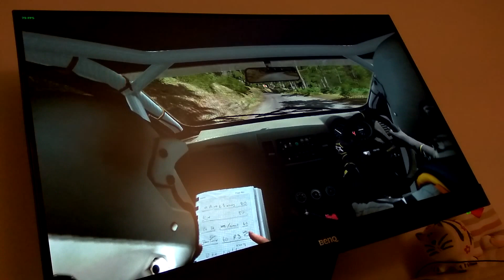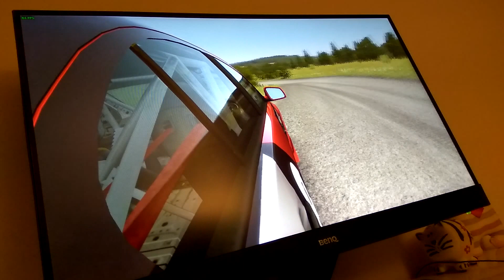Dirt Rally - Linux - ext73 kernel v51.3 Premium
Poniżej działanie gry DiRT Rally [natywna] - z ustawieniami widocznymi na filmiku - na podanej konfiguracji:

The following game DiRT Rally [native] - with the settings shown in the video - on the given configuration:

Ustwienia/Settings: Ultra
Rozdzielczość/Resolution: 1920x1080

Sprzęt: AMD FX 8320 @4600 MHz + Nvidia GF GTX 1060 6 GB VRam + 16 GB Ram

System: Kubuntu Linux 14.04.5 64 bit
Rozdzielczość/Resolution: 1920x1080
Kernel: Linux version 4.11.3-ext73-51.3-piledriver gcc version (eXt73-build_v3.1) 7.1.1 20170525
Sterowniki/Drivers: Nvidia 381.22 [Mój zoptymalizowany build/My optimized build]
Zarządzanie energią/wydajnością | Performance and Energy Management: APM 5.5

Pozdrawiam/Regards